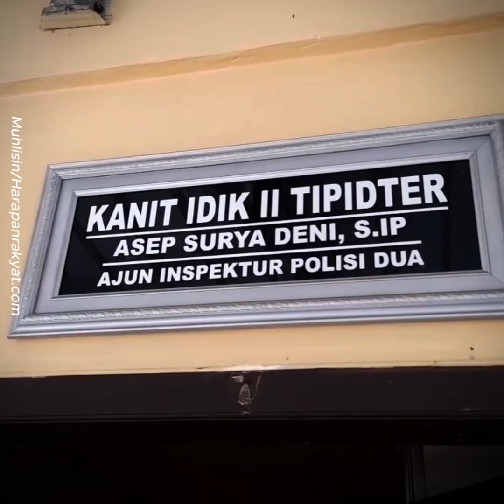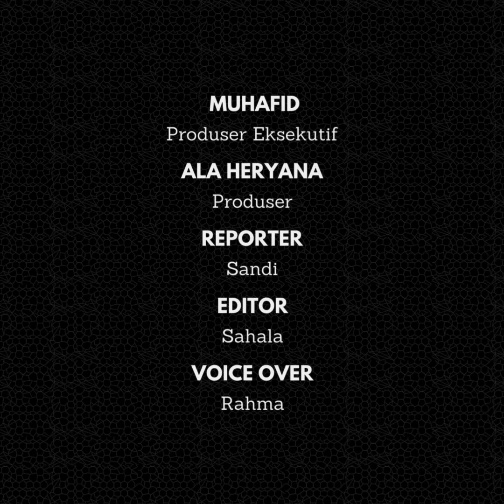Gadis yang Dilaporkan Hilang Usai Pamit Beli Seblak di Kota Banjar Akhirnya Pulang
Seorang gadis di Kota Banjar, Jawa Barat, yang dilaporkan hilang usai pamit membeli seblak, akhirnya pulang ke rumah.

Gadis bermana Tia Riatiani (15), itu akhirnya kembali pulang setelah lebih dari 24 jam pergi meninggalkan rumah.

Kakak Tia, Teti mengatakan, saat ini adiknya sudah kembali pulang ke rumah dan berkumpul dengan keluarga.